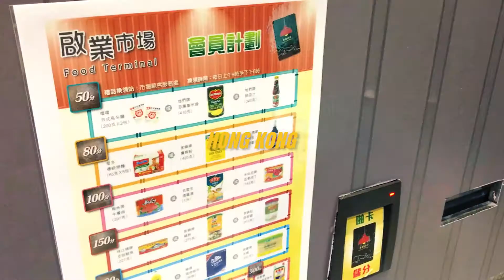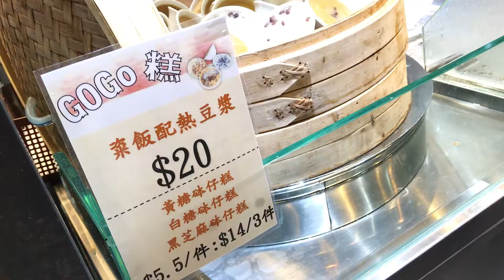啟業市場遊記 | VLOG 045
行左一ROUND個市場，試埋佢個腸粉，反思左一堆說話想同大家分享～

無論你有冇睇完，都多謝你click左入黎～我會每日做一條vlog，有興趣記得subscribe ❤️
如果你鐘意我拍嘅片，你可以like同埋share比你啲friend，唔like嘅就dislike，有你地嘅意見我先會進步！
你地嘅comment就係我嘅動力，打個招呼都okay 😀